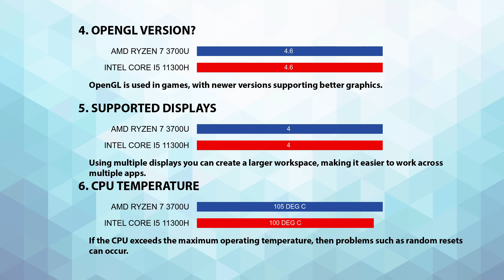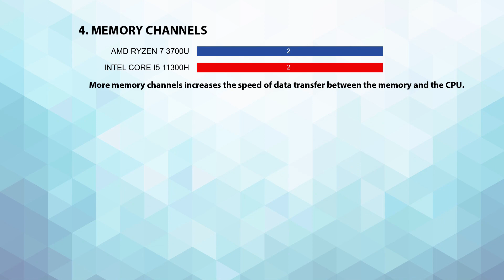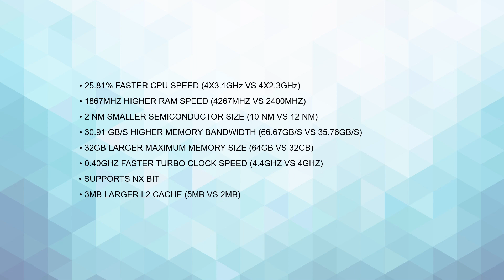AMD Ryzen 7 3700U vs INTEL Core i5 11300H Technical Comparison